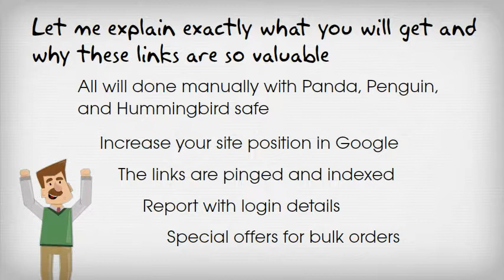I will create Panda, Penguin and Hummingbird safe from 22 PR9 Backlinks Authority Sites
We understand well how to create high quality links and Google loves HIGH PR back liinks from authority sites. My gig provides #1 SEO service on Fiverr is to create 22+ manual back liinks from authority sites.

A few reasons why must you buy my gig?

22 x PR9 backlinks will be create from authority sites
Having links on this top domains will increase the authority and trust of your site
Manually done and friendly with Panda, Penguin, and Hummingbird safe
Increase your site position in Google  search engine
The links are pinged and indexed
Root PR9 (main domains, not pages), Anchor Text(15/22), Do-Follow(15/22)
Your order will be completed within approximately 1 ~ 2 days
Easy to read report
Please don't order if your URL is adult, pharma or gambling